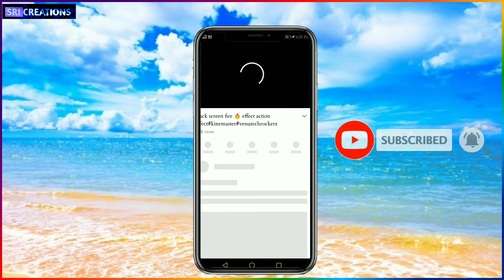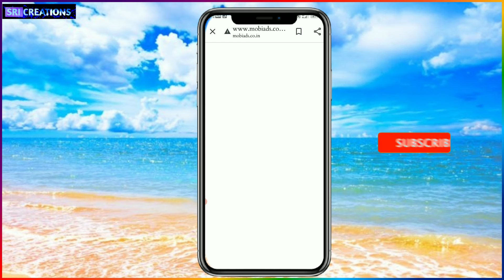How to download YouTube videos to Gallery_in Telugu..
SRICREATIONS#WhatsAppStatus#EDITING videos